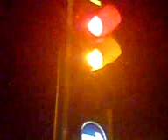Porsche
Porsche at 106 on short run.